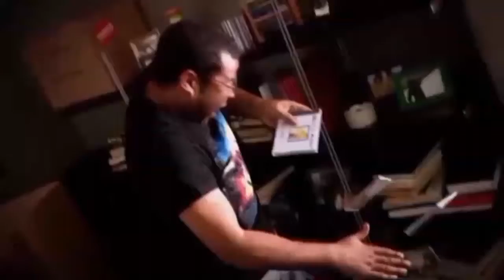Key & Peele check out HEAVY COUGHIN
Made this for fun with SCRATCH tracks from our upcoming ep, WEED CREATURE